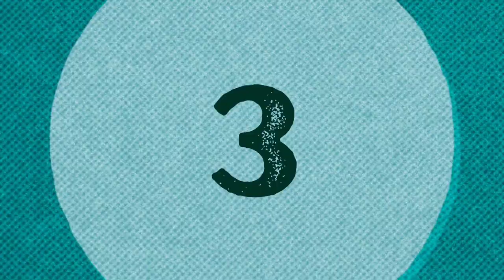Maxwell එක්දින තරග රටාව බේරුවා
About Mid-Wicket:
Where Cricket Meets Entertainment

Cricket, a sport that has captured the hearts of millions around the globe, now has a channel that combines its exhilarating action with the elements of pure entertainment. Welcome to Mid-Wicket, your ultimate destination for cricket-based entertainment on YouTube.